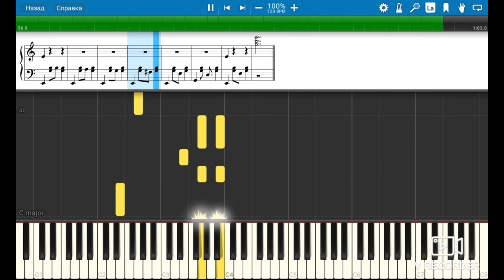Harry Potter - Hedwig's Theme (Piano Version) / ГАРРИ ПОТТЕР НА ПИАНИНО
Хотите научиться играть главную тему из фильма Гарри Поттер на фортепиано? Смотрите мой видео-урок.